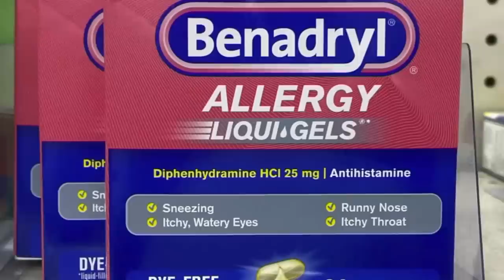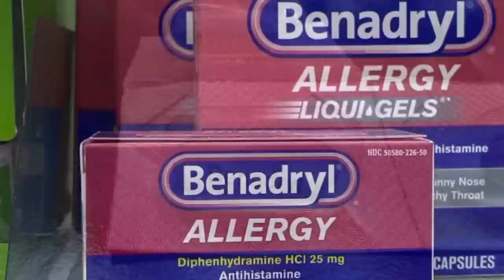Boy, 13, dies after doing Benadryl Challenge seen on TikTok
The family of 13-year-old Jacob Stevens is sharing a warning after he died following the viral Benadryl Challenge first seen in 2020 on TikTok